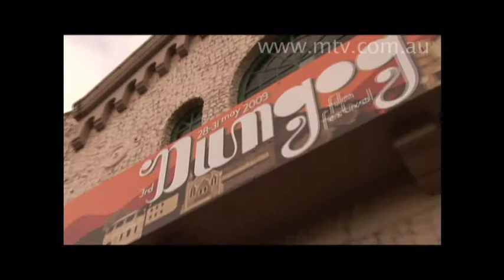MTV interview Allanah Zitserman and the celebs at the 2009 Dungog Film Festival